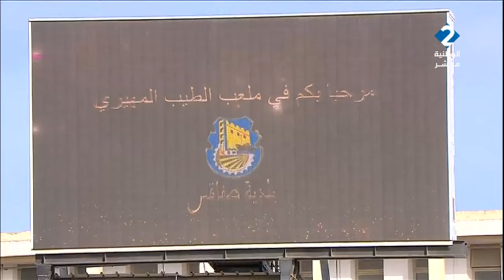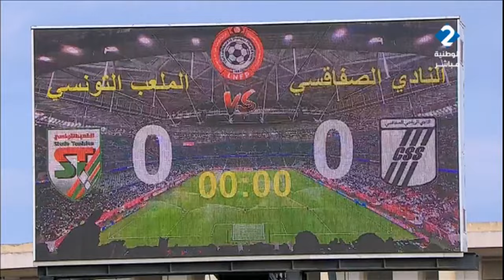أستديو تحليلي / كرة القدم : النادي الصفاقسي - الملعب التونسي || الجزء الأول